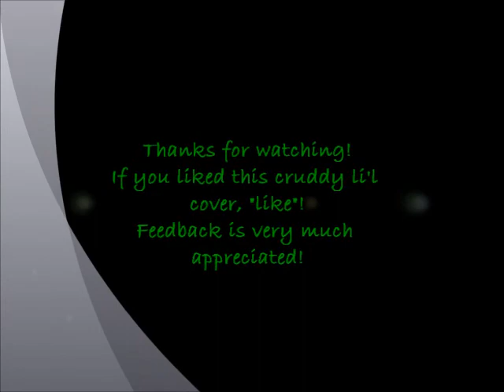Sakura Kiss (English cover) -- Ouran High School Host Club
I made this especially for BushyBrow1992.

The audio may be a little meh so adjust as you see fit. ^^ Does the track sound a little off to you? I did that on purpose. I wanted the piano to kind of echo some of the vocals.